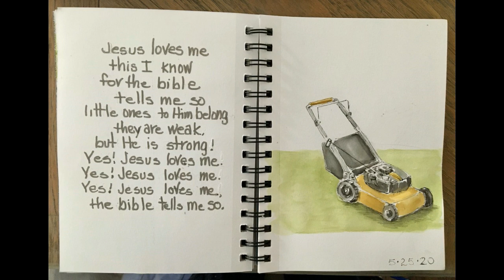Mulching Lawn Mower. May 25th. Paul David Tripp: New Morning Mercies. Bible Journaling